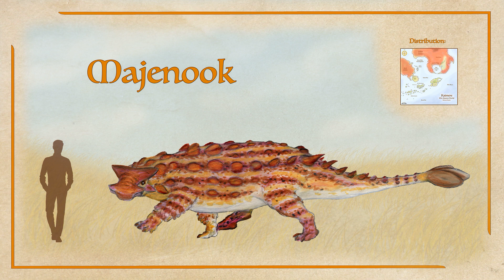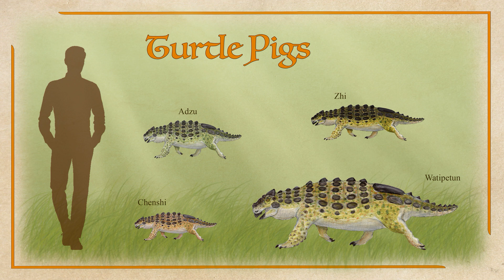Ankylosaur Week Special! Ankylosaurs of Kaimere | Sci-Fi Worldbuilding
Hey, there! Shoutout to @EDGEscience for making me aware of Ankylosaur Week (seriously check them out if you haven't already. Great stuff!) and inspiring me to finish my tank lizards in time for this surprise video on the ankylosaurs of Kaimere. Had a ton of fun putting this together. Hope you all enjoy. Cheers, folks!